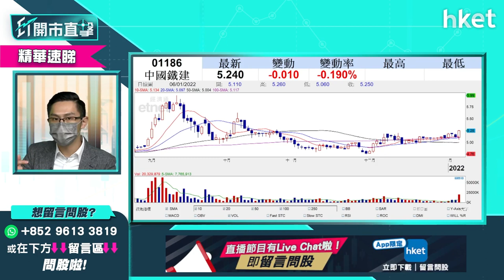【ET開市直擊】（精華）水泥基建股前景正面 基建三寶走勢轉佳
水泥基建股於2022年開局至走勢強勁，表現跑贏大市。中薇證券研究部董事黃偉豪（Ravi）對水泥基建股今年前景看法正面，又指基建三寶走勢轉佳，值得留意。

*重溫今早《ET開市直擊》黃偉豪Ravi為你捕捉潛力股*